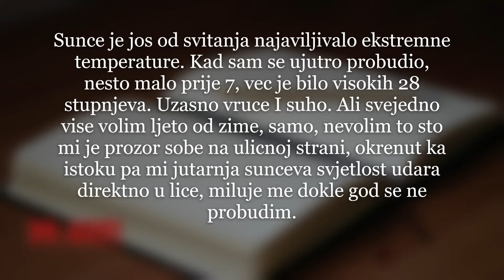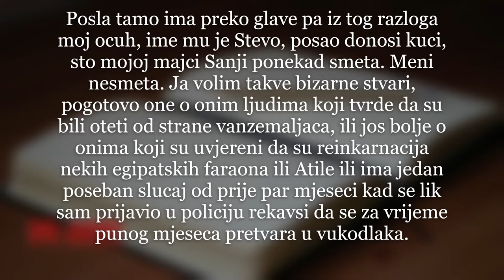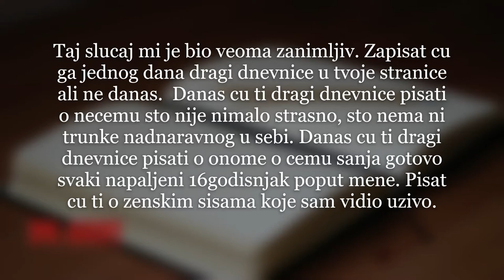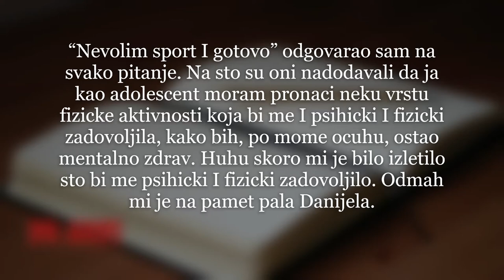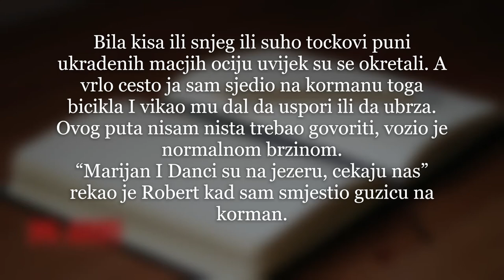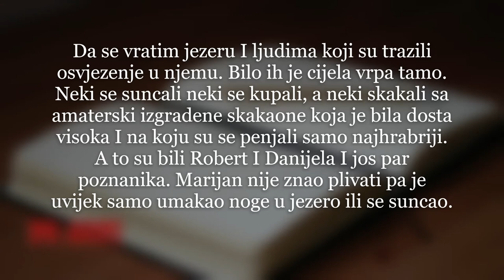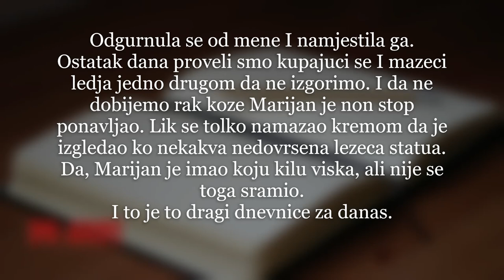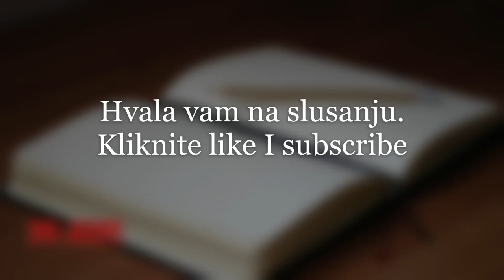Dragi dnevniče (moja priča)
Dragi dnevnice ce biti serijal u kojem cu pisati o zivotu i avanturama jednog 16godisnjaka. Ovaj video je samo mali uvod i upoznavanje tog 16godisnjaka kojem iz nekog razloga jos nisam smislio ime.
Nadam se da ce vam se svidjeti.

Image by Pixabay